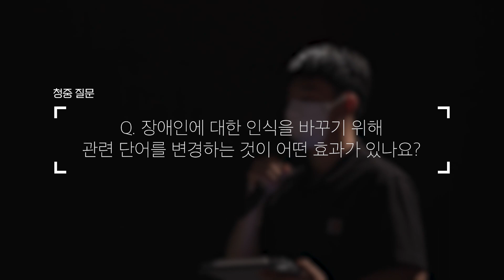[ExCampus 시즌6 QnA] 서로 다른 속도의 삶, 그 행복한 교차로 '페스티벌 나다' | HB기획 대표, 보건복지부장관표창 독고정은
서로 다른 속도의 삶, 그 행복한 교차로 '페스티벌 나다' | HB기획 대표, 보건복지부장관표창 독고정은